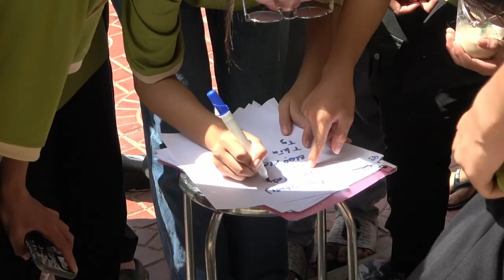VÌ BẠN GAME TRẢ LỜI NHANH